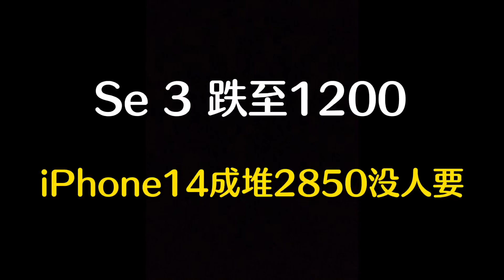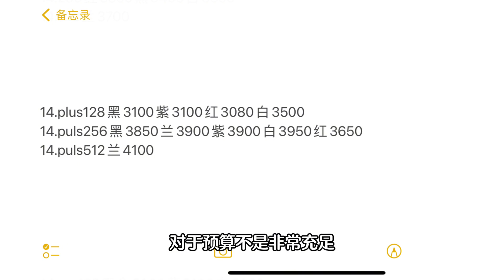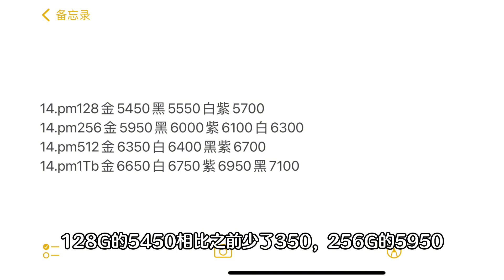深圳华强北二行情惨淡，苹果 iPhone SE3 跌至1200元，iPhone14成堆2850元没人要